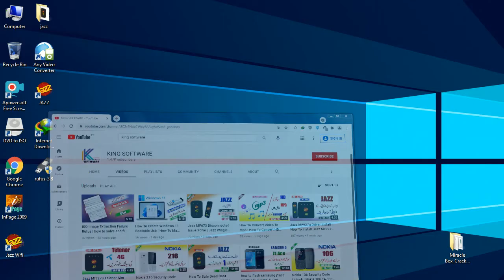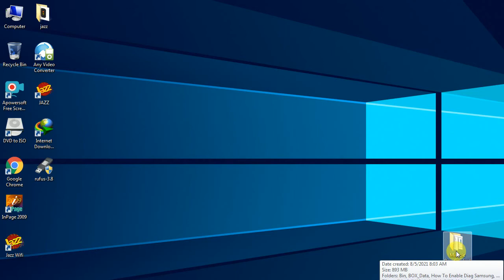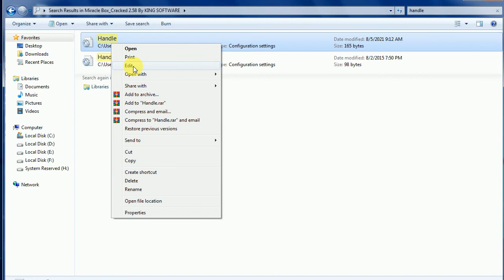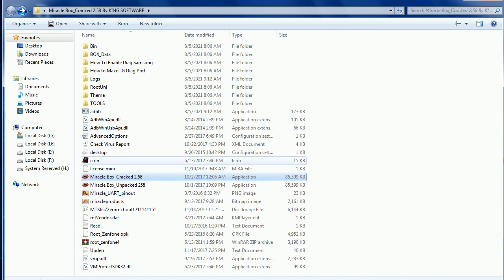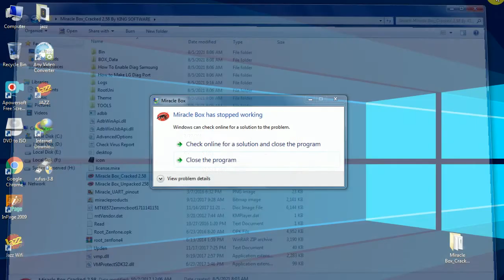Miracle Box 2.58 Statr button Not Working | How To Solve Miracle Box 2.58 Start Button Error 2021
Plz Follow Full Video For Complete Information Solve The Miracle Box 2.58
Start Button Fix And Start Button Working Solution ...

. Thanks .